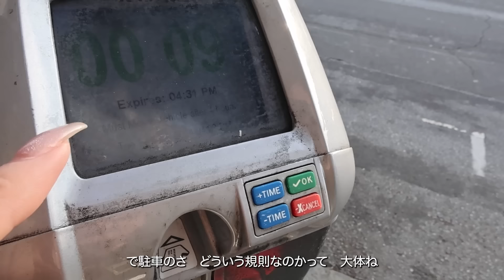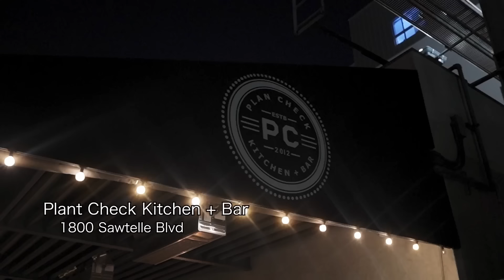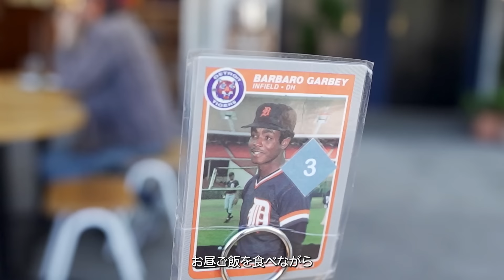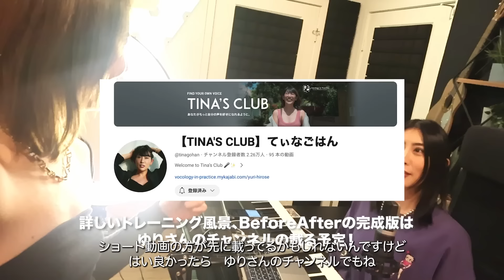さようならアメリカ🇺🇸やり残したこと全部やり尽す怒涛の数日間【LAvlog】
アメリカで１７年間住んできたわけなのですが、いざ離れるってなるとまだまだやり残したことが沢山あることに気づくわけですよ。
離れる前にいっぱいやり残したことやってこ！！

■チャンネル挿絵　Hikaruさん

Amante Livre (feat. SHOHEI) / ALL BGM CHANNEL

・カメラ
SONY a7c
・レンズ
SONY 単焦点レンズFE20mm F1.8 G Eマウント
・マイク
・Macbook13インチPro M1チップ